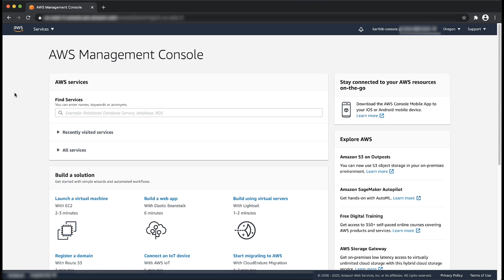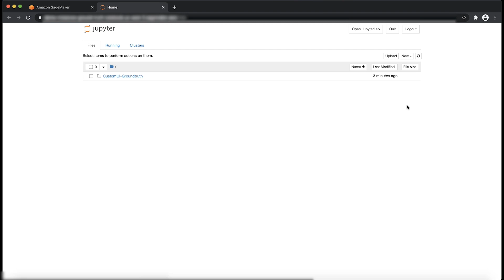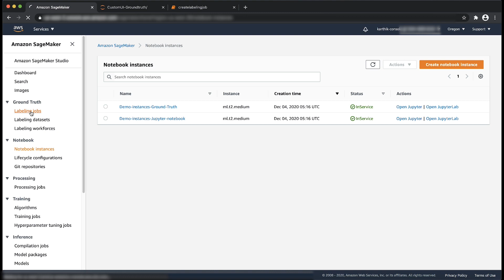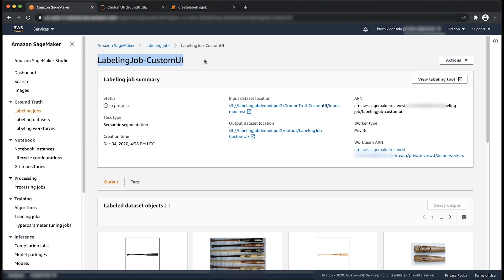How can I use a Custom UI template with AWS-provided Lambda Functions in Ground Truth?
For more details see the Knowledge Center article with this video

Karthik shows you how to use a Custom UI template with AWS-provided Lambda Functions in Ground Truth.